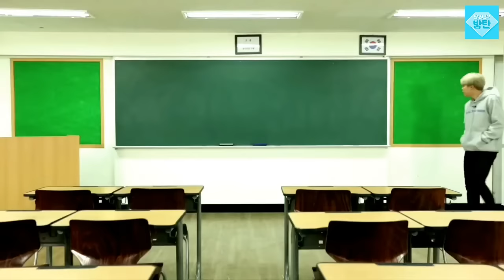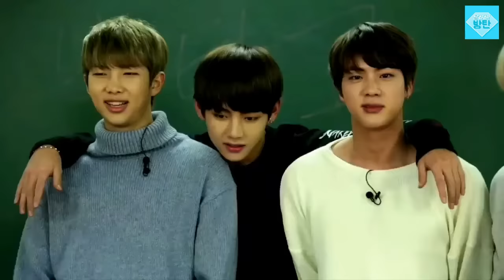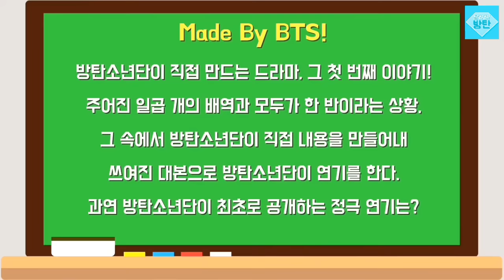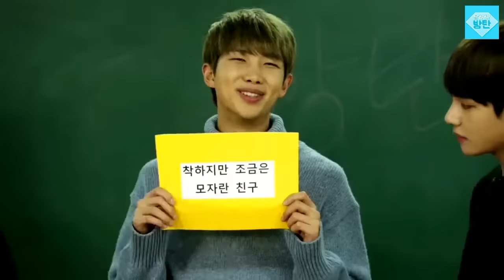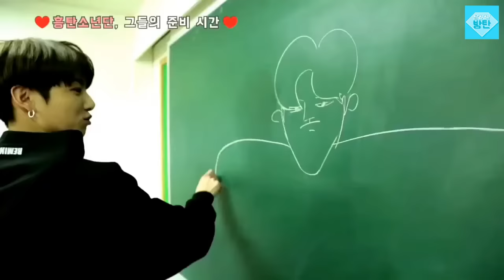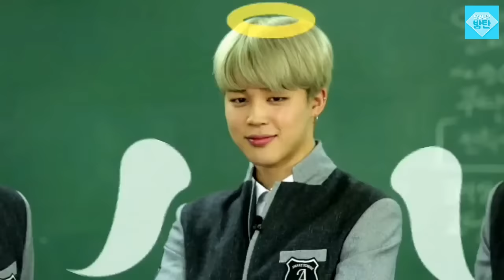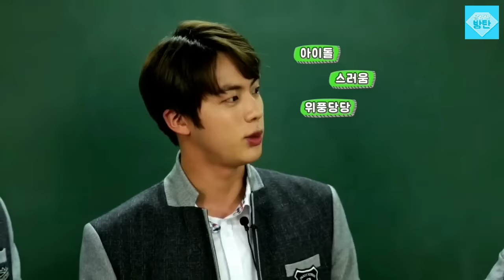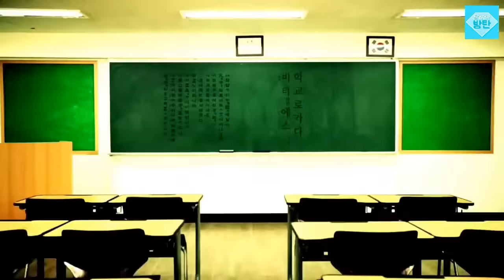Run BTS! 2017 EP. 11 [Back to School]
[ENG SUB] Run BTS! EP. 11 [Back to School]